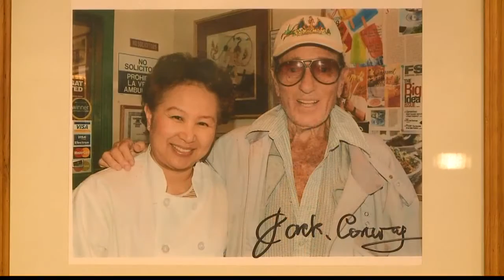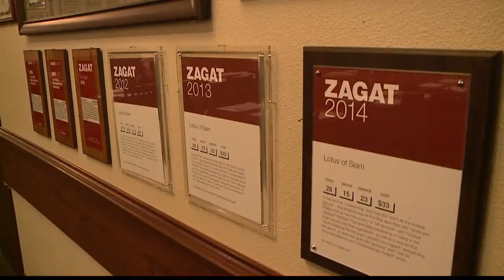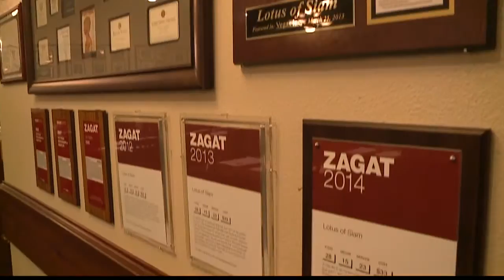Jasmine Trias takes us to her favorite Thai Restaurant in Vegas